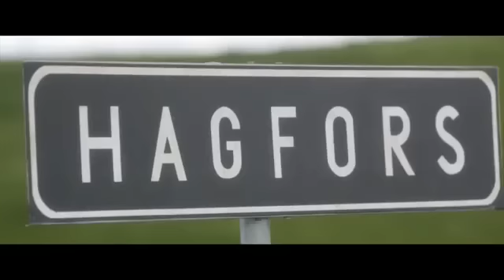Вальс для Моники - Русский трейлер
Вальс для Моники

Биографическая лента Пера Флю посвящена шведской певице и актрисе Монике Зеттерлунд и рассказывает о том пути, который она проделала к вершинам карьеры, начав её простой телефонисткой и превратившись со временем в джазовую диву. Наряду с самой Моникой, роль которой исполнила шведская же музыкальная и кинозвезда Эдда Магнуссон, главным героем этой простой истории и одним из основных рассказчиков, конечно же, является джаз.

Страна: Швеция
Жанр: драма, музыкальный, биография, мелодрама

Режиссер: Пер Флю
В ролях: Эдда Магнусон, Кьель Бергквист, Сверрир Гуднасон, Рэнди Ингрэм